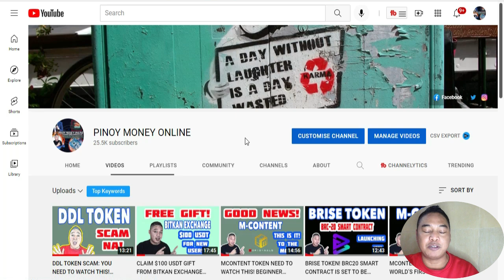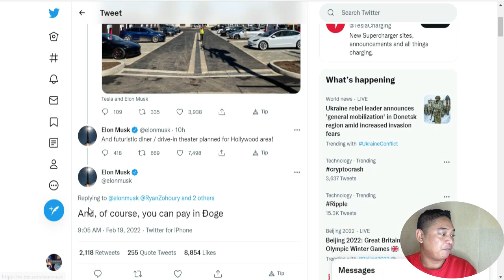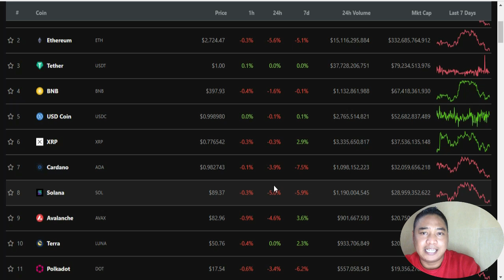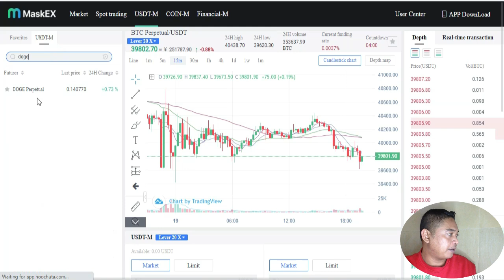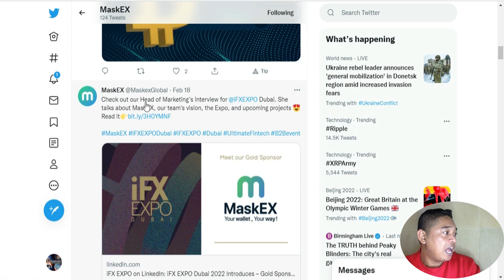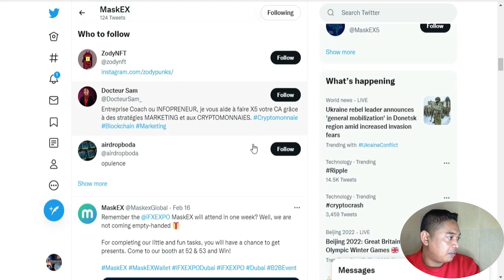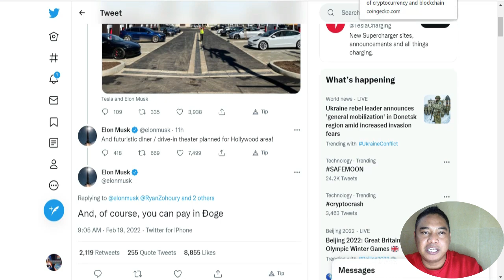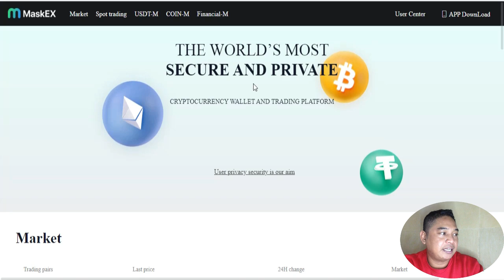DOGECOIN GOOD NEWS! MASKEX - NEW EXCHANGER TO BUY DOGE! JOIN THE GIVEAWAY.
Download MASKEX now:
USE CODE: 3KL6C5